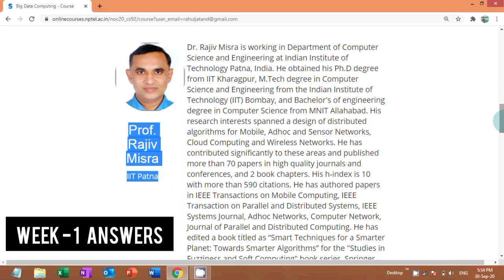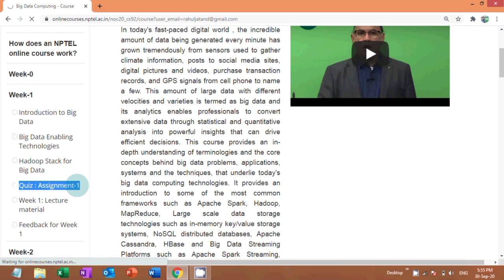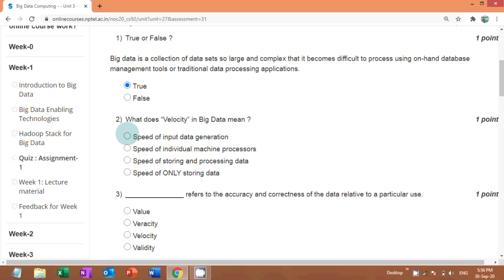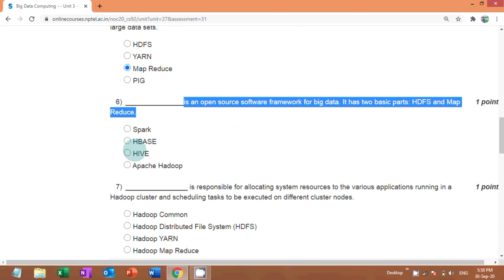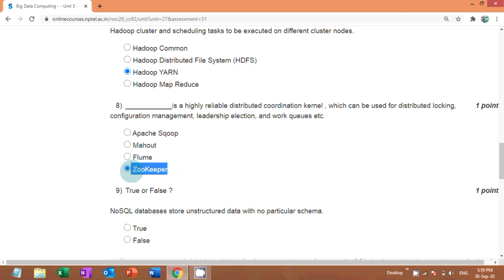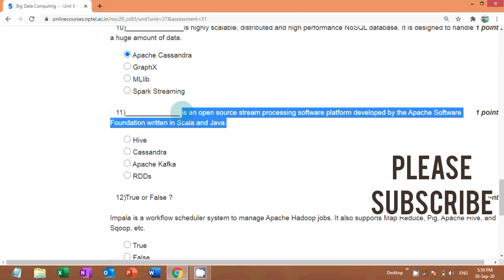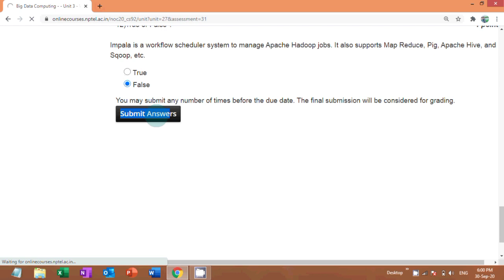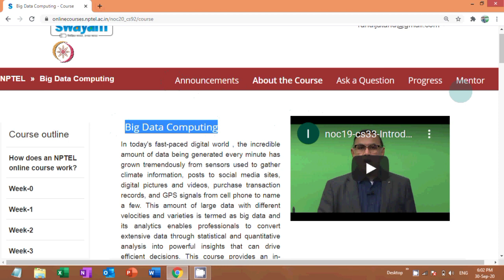NPTEL: Big Data Computing Assignment 1 Answers | Week 1 Quiz Answers|Big Data Computing by IIT PATNA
Course:- Big Data Computing
Organisation:- IIT PATNA
Platform:- Swayam and Online NPTEL

IN THIS VIDEO ASSIGNMENT 1 ANSWERS BIG DATA COMPUTING COURSE BY IIT PATNA